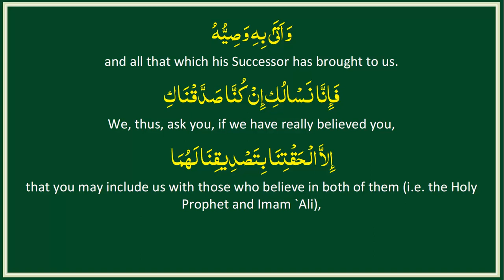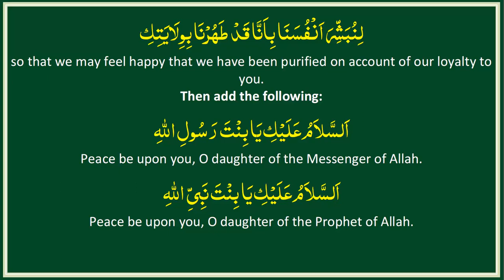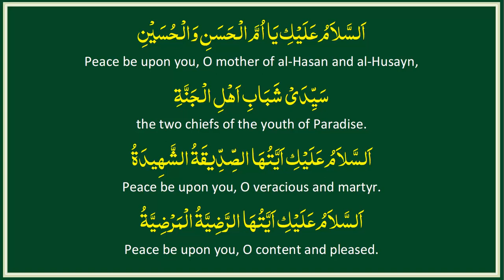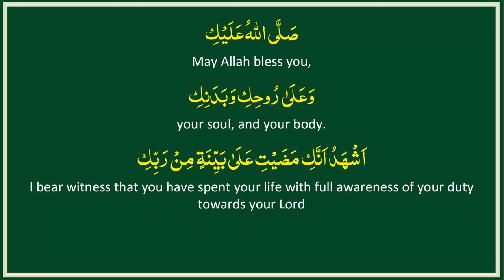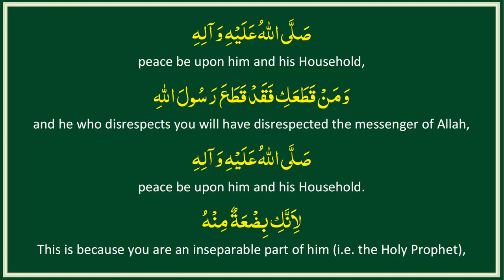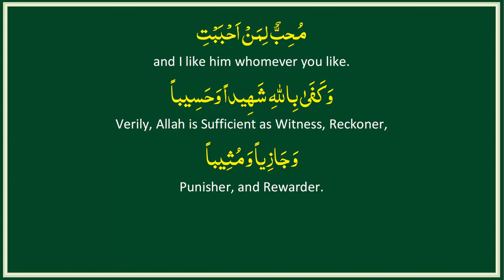Ziarah Sayeda Fatima Az Zahraa sa